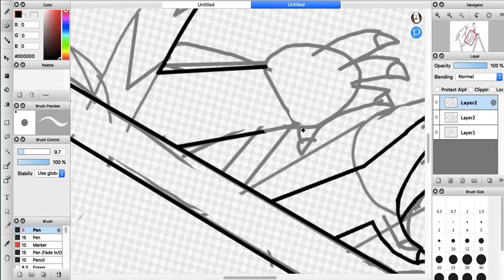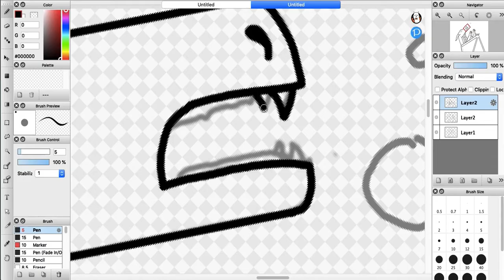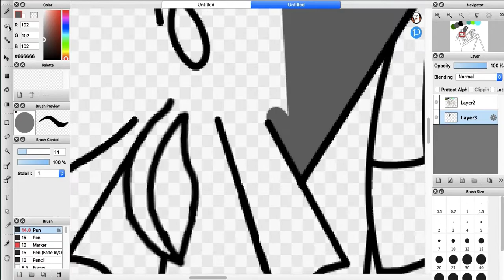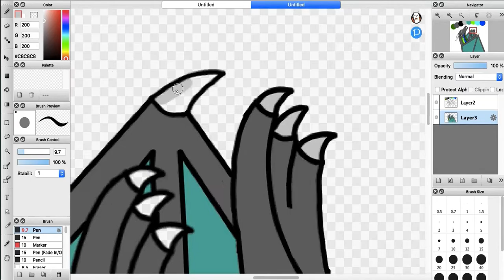Ready Aim Fire - RainWing/NightWing Hybrid SpeedPaint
Song - Ready Aim Fire By Imagine Dragons

This is just a random RainWing/NightWing Hybrid who is drowning.
I have to back story or name for him so I will let you guys make one up for him.

I hope you have a great day and what every you do keep howling.